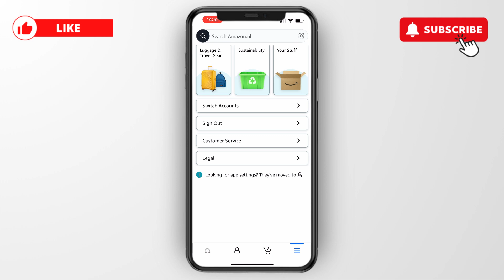How to Logout From Amazon App - Step by Step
In this video I'll show you how to Logout From Amazon App.